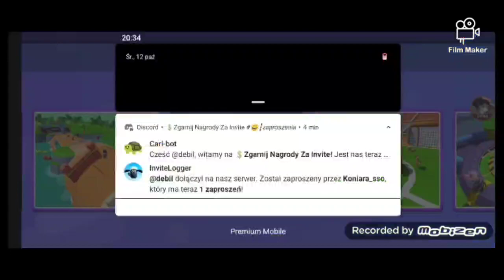witam film z stumble guys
witam powrót z filmami miałem przerwę bo musiałem zająć się szkoła więc no

spis
0:00 - 0:10 - wstęp
0:10 - 5:00 - połowa rozgrywki
5:00 -10:06 - koniec grania
10:06 -10:17 -zakonczenie